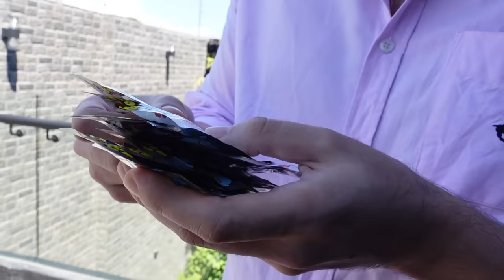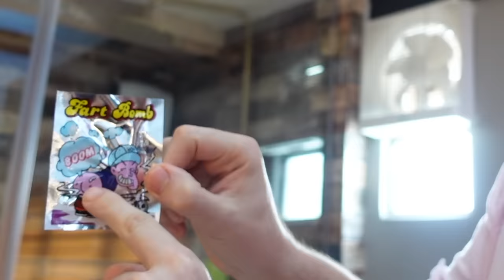LOCKING My Family Inside The CAR *FART PRANK* Revenge!! 😂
My revenge prank is so bilis mga tao! fail man sa umpisa but it still served the purpose to smell the utot!!  😂

Shaving My BROTHER'S Beard While Sleeping.. He Got SO MAD!! (NOT A PRANK) 🤭

📌YEOBOSEYO Korean Mart

📍Bacoor in front of Zapote Public Market - Marcos Alvarez Las Pinas - Naga Road Pulang Lupa 1 Las Pinas - URCI Townhomes Alabang Zapote Road Las Pinas.